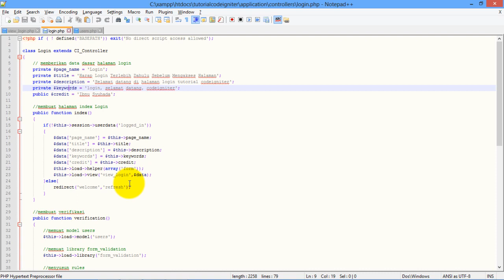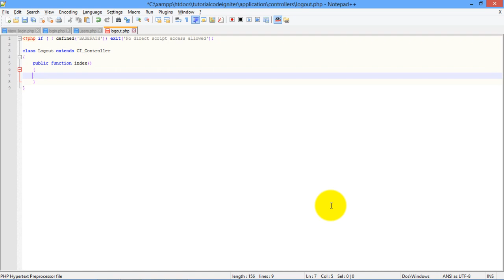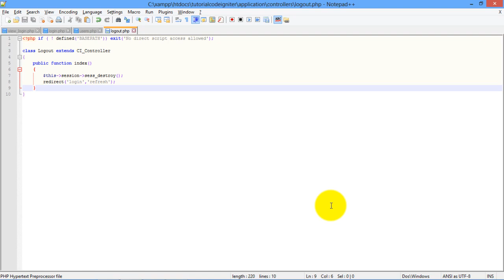Membuat akses login codeigniter bagian 5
Video membuat akses login codeigniter bagian 5 adalah rangkaian dari membuat akses login codeigniter. Di video ini, anda akan belajar bagaimana membuat halaman logout dan mengarahkannya ke halaman login. Sehingga halaman welcome tidak bisa diakses tanpa login. Anda sangat disarankan untuk mempelajari video sebelumnya di

Saran dan kritik membangun sangat saya hargai.